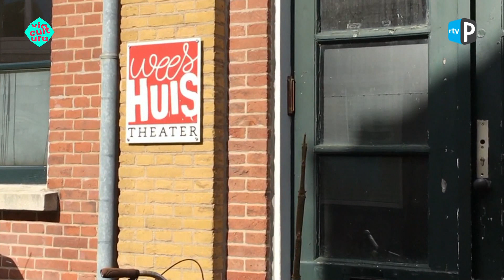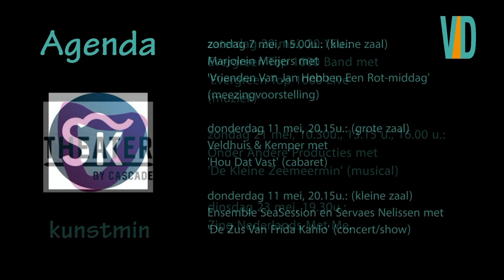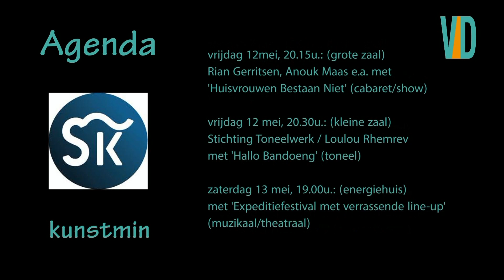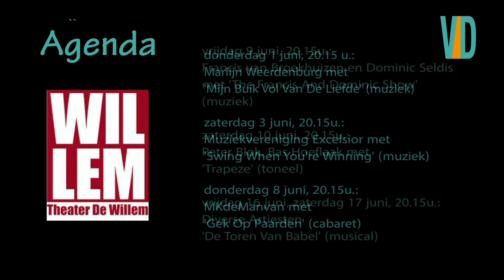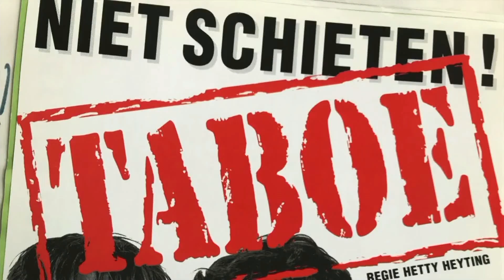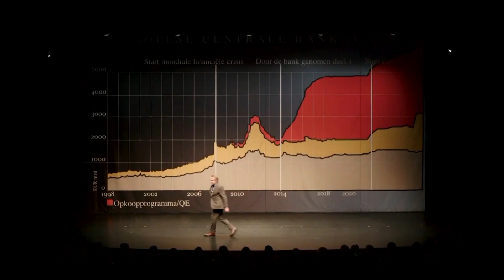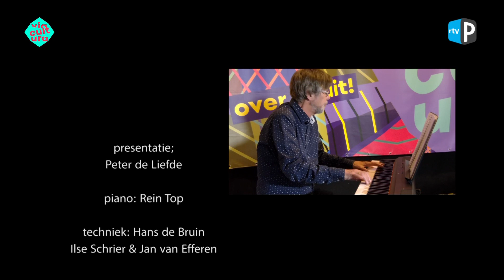Volgspot Drechtstreek - aflevering 7 (mei 2023)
Woensdag 3 mei 2023 hebben we aflevering 7 van ons programma opgenomen, waarin:
Korte reportages van twee bezoekjes aan resp. ‘Het Weeshuistheater’, met een interview met Ellen Honings en een repetitie van de kerkmusical De Toren van Babel’ met een interview met Yara van Engelen, schrijver/regisseur;
Een gesprek aan tafel met Francesco Daniël en Nathalie Diender, resp Zorro en Inez in ‘Zorro de Musical’ over de genoemde musical die in juni te zien is in het Energiehuis. Francesco zingt in het programma live twee liedjes;
Peter de Liefde zingt twee keer;
De agenda van de komende maand van de theaters Cascade, Kunstmin en De Willem;
Een zestal trailers van voorstellingen die in de agenda worden genoemd.